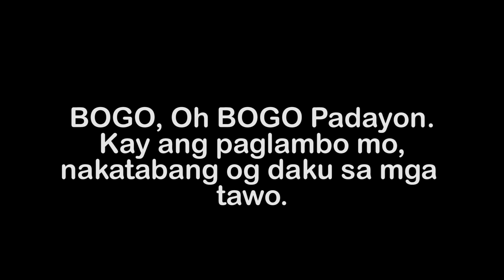Bogo, Mahalon Ko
This video is a tribute for my hometown, Bogo City. I Love Bogo!